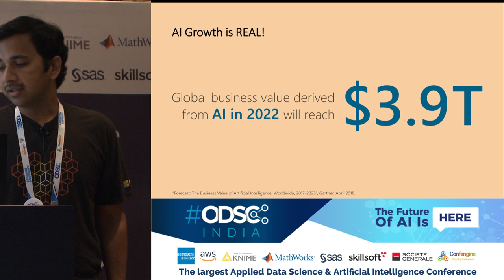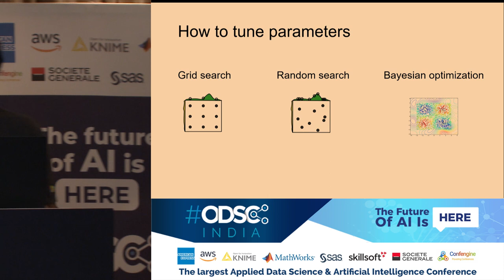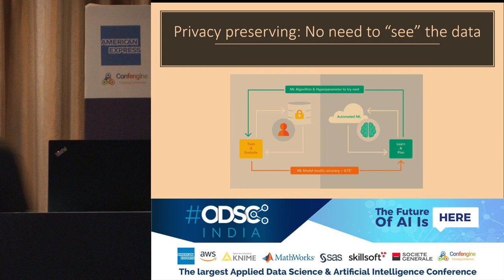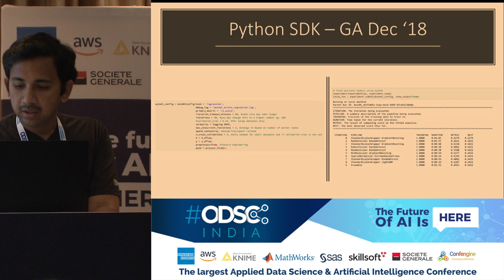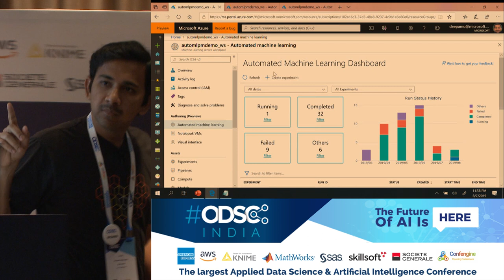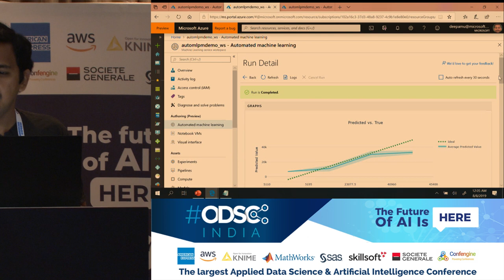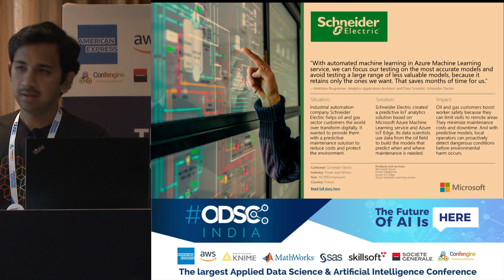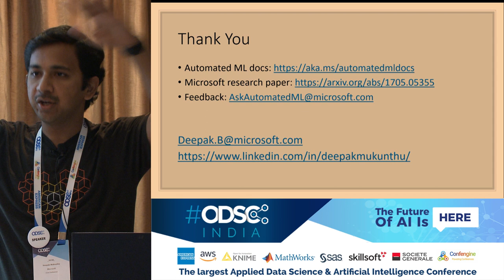Automated Machine Learning by Deepak Mukunthu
Intelligent experiences powered by AI can seem like magic to users. Developing them, however, is pretty cumbersome involving a series of sequential and interconnected decisions along the way that is pretty time-consuming. What if there was an automated service that identifies the best machine learning pipelines for a given problem/data? Automated Machine Learning does exactly that!

With the goal of accelerating AI for data scientists by improving their productivity and democratizing AI for other data personas who want to get into machine learning, Automated ML comes in many different flavors and experiences. Automated ML is one of the top 5 AI trends this year. This session will cover concepts of Automated ML, how it works, different variations of it and how you can use it for your scenarios.